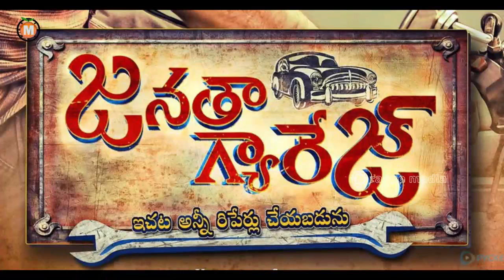Janatha Garage Telugu Movie Review - Jr.NTR ,Mohanlal